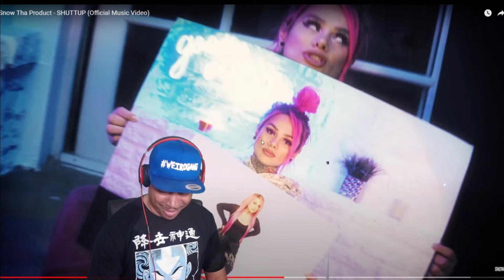SHUTTUP - SNOW THA PRODUCT (REACTION)